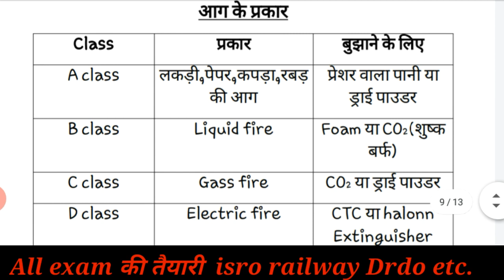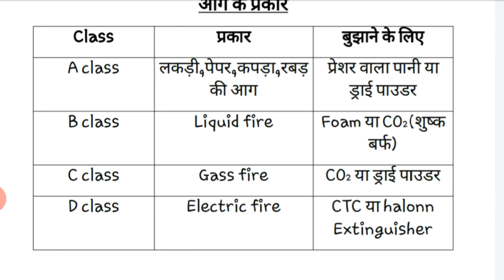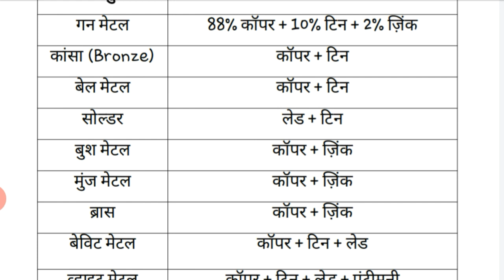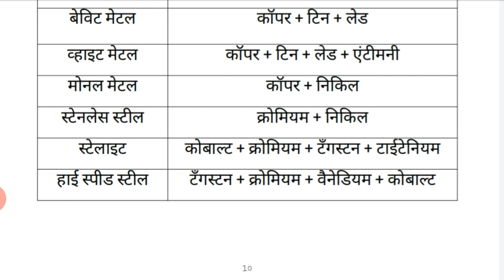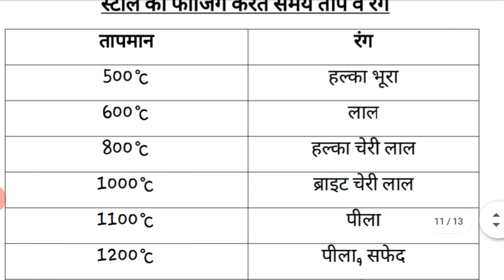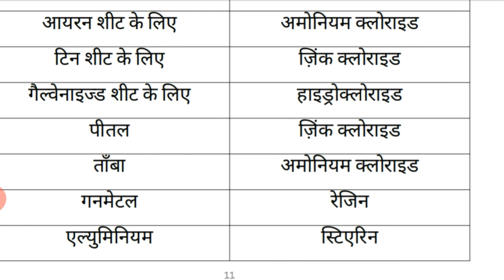।। All Competition Exam tebal* ।। ऐसे ही आते है Question देखो हिन्दी मे ।।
।।  All Competition Exam tebal* ।। ऐसे ही आते है Question  सभी धातुएं का टेम्प्रेचर और रंग भी देखो हिंदी में ।।